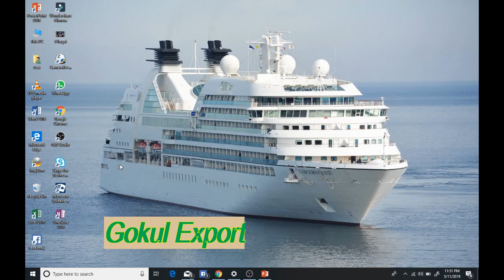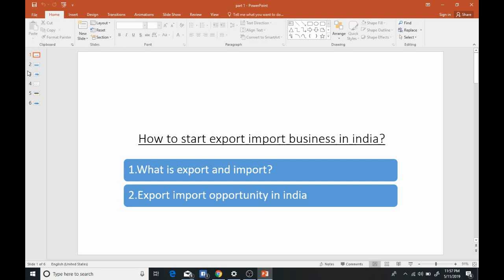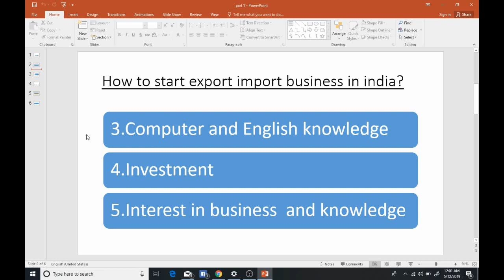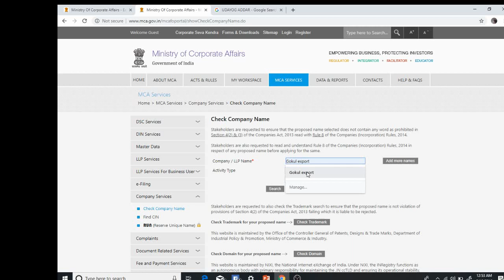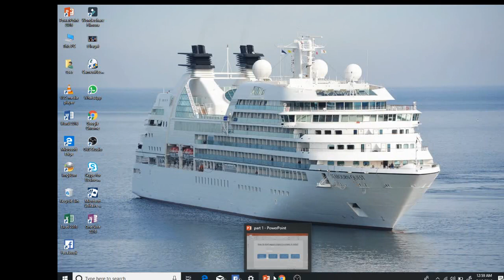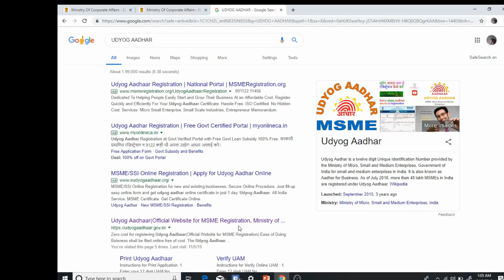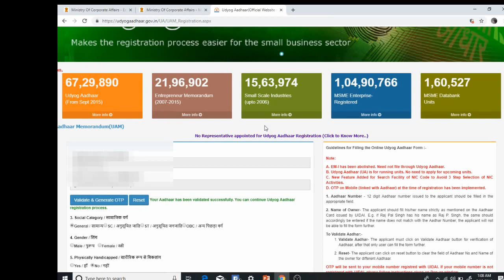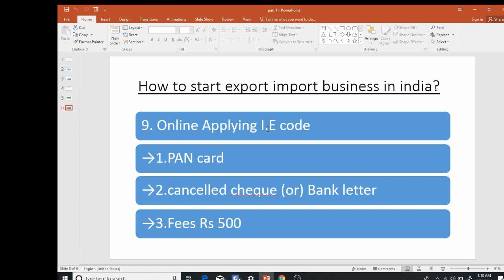How to start export import business in india?/ Part-1 / Gokul Export/ tamil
VIDEO DECLAIMER